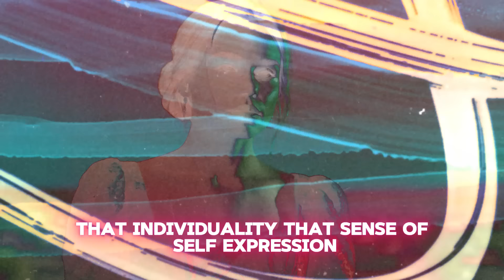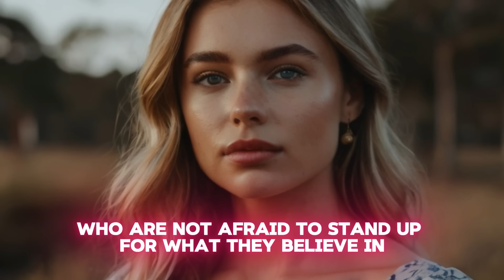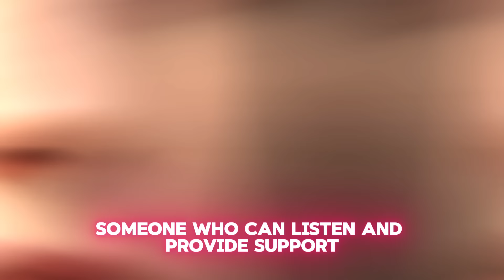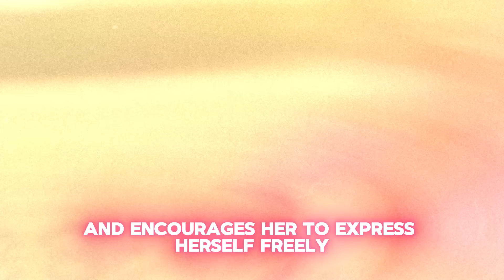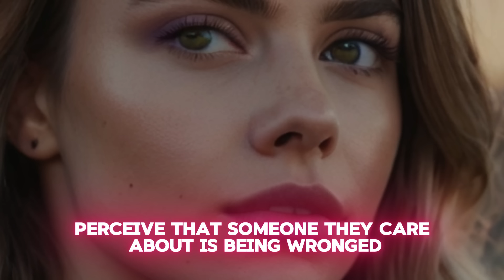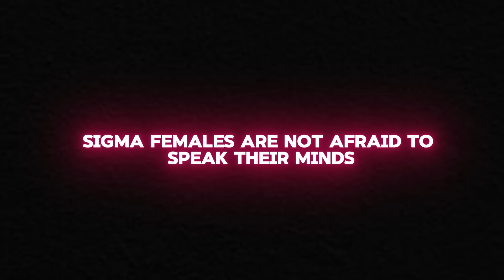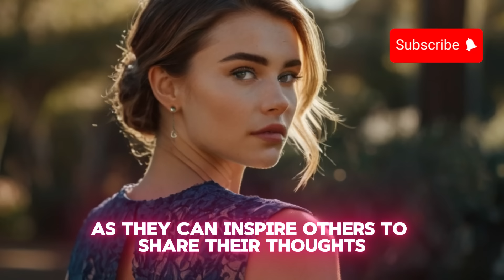Why Sigma Females Fall for the Most Unlikely Partners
🔍Discover the intriguing world of sigma females and their unconventional dating choices. We uncover nine surprising reasons why these independent and confident women often gravitate toward partners who defy societal norms. From valuing intellectual stimulation and emotional depth to their fierce loyalty and authenticity, sigma females prioritize meaningful connections over superficial traits. We delve into how their natural curiosity and fearlessness in expressing themselves lead them to unexpected relationships, ultimately redefining what it means to be in a partnership. Join us as we celebrate the unique approach of sigma females in the dating landscape.

🌟In this video, we cover:
✅Intellectual Stimulation: The importance of deep conversations in sigma females' relationships.
✅Attraction to the Underdog: Why they prefer unique, unconventional partners.
✅Prioritizing Intelligence: Valuing intellect over physical appearance.
✅Emotional Depth: Seeking partners with emotional intelligence and vulnerability.
✅Mutual Respect: The significance of respecting boundaries and individuality.
✅Natural Curiosity: Attraction to partners who share an adventurous spirit.
✅Authenticity: Importance of genuine, honest connections.
✅Fierce Loyalty: Commitment to supporting and defending loved ones.
✅Fearlessness in Expression: Openness to communicate and address issues directly.

🌟Join us as we uncover the fascinating world of sigma females and their dating choices!

🔍Here's what you'll learn:
00:00 -INTRO.
01:14 -Intellectual Stimulation.
04:31 -Sigma females are drawn to the underdog.
07:10 -Sigma females value intelligence over physical appearance.
09:58 -Emotional Depth.
13:07 -Mutual Respect.
16:10 -Sigma females are naturally curious.
19:01 -Authenticity.
22:15 -Sigma females are fiercely loyal.
25:02 -Sigma females are not afraid to speak their minds.

🔔 If you resonate with the wisdom shared in this video, consider subscribing to our channel for more insightful content on Stoic philosophy and practical guidance for navigating life's challenges with resilience and wisdom.

Let's inspire others to embrace resilience and tranquility in their lives.

🙏 Thank you for joining us on this journey through Stoic philosophy.